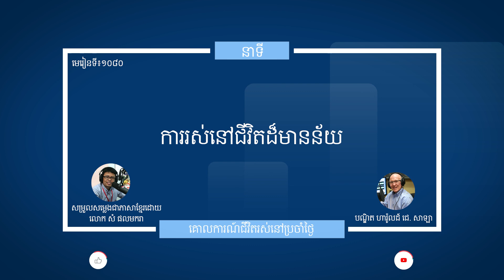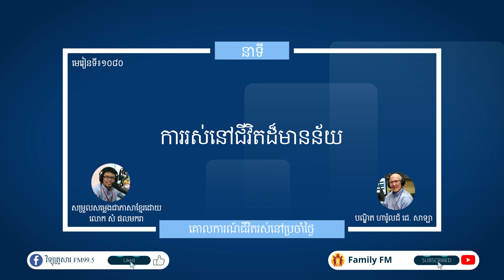មេរៀនទី ១០៨០"ការរស់នៅជីវិតដ៏មានន័យ" Guidelines For Living Lesson 1080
នាទីគោលការណ៍នៃជីវិតរស់នៅប្រចាំថ្ងៃ
មេរៀនទី ១០៨០"ការរស់នៅជីវិតដ៏មានន័យ"
Guidelines For Living
Lesson 1080